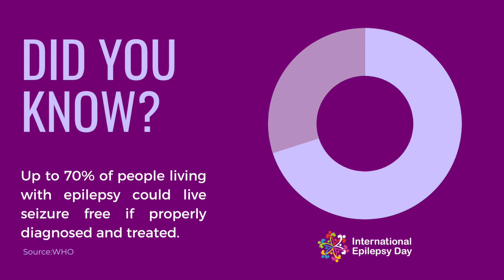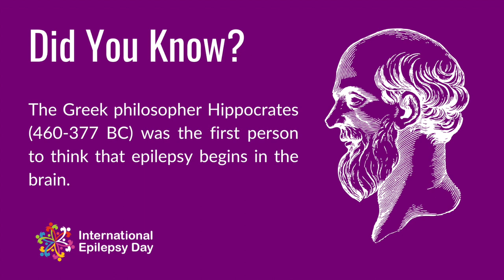International Epilepsy Day 2024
Epilepsy Facts

1. Epilepsy is a chronic noncommunicable disease of the brain that affects people of all ages.

2. Epilepsy affects both males and females of all races, ethnic backgrounds and ages.2\

3. Epilepsyisaconditioninwhichapersonexperiencesrepeatedseizurescaused by abnormal electrical activity in the brain.

4. Oneseizuredoesnotsignifyepilepsy(upto10%ofpeopleworldwidehaveone seizure during their lifetime). Epilepsy is defined as having two or more unprovoked seizures.

5. Seizures can look different for everyone. Seizures don't always involve shaking of muscles. A person may be unresponsive, lose consciousness, wander around and experience confusion, funny feelings taste, or smells, or fall to the ground and shake.

6. Epilepsy is a broad term used for a brain disorder that causes seizures. There are many different types of epilepsy. There are also different kinds of seizures.

7. Epilepsy can be caused by a variety of factors, including genetic factors, head injury, brain infection, stroke, and abnormal brain development.

8. Epilepsy can have a significant impact on aperson'squalityof life, and people with epilepsy may face stigma, discrimination and other challenges.

9. Epilepsy is one of the world's oldest recognized conditions, with written records dating back to 4000 BCE.

10. The Greek philosopher Hippocrates (460-377BC)was the first person to think that epilepsy starts in the brain.

11. Epilepsy has affected several famous people, including Julius Caesar and Vincent Van Gogh.

Epilepsy Statistics

1. Around 50 million people worldwide have epilepsy, making it one of the most common neurological diseases globally.

2. Globally, an estimated 5 million people are diagnosed with epilepsy each year.

3. Nearly 80% of people with epilepsy live in low- and middle-income countries.

4. The death rate for people with epilepsy is three times that of the general population.

5. The risk of premature death in people with epilepsy is sometimes higher than in the general population.

6. Epilepsy rates are higher in low and middle-income countries, with some areas seeing rates as high as 10%

7. An estimated 70% of people with epilepsy could live seizure-free if properly diagnosed and treated.

8. An estimated 25% of epilepsy cases are preventable.14 9. Adequate perinatal care can reduce cases of epilepsy caused by birth injury.

Epilepsy Stigma

1. Fifty percent of adults with epilepsy experience social stigma result of their epilepsy.

2. Some common misconceptions about epilepsy are that it is contagious, that it is a mental health condition, and that those with epilepsy cannot lead normal lives.

3. For people with epilepsy, negative attitudes toward epilepsy have significant social implications and impair quality of life.

4. A person with epilepsy may experience reduced access to educational opportunities, a lack of driving privileges, and difficulty entering particular occupations.

5. Many countries have laws reflecting centuries of mis understanding about epilepsy, including those allowing marriages to be annulled because of epilepsy and those denying access to restaurants, theatres, recreational centers, and other public places.

6. Epilepsy stigma can significantly delay diagnosis and treatment as some people are reluctant to seek medical help because of fear of discrimination.

7. Epilepsy-related stigma exists at all societal levels, impairing the quality of life and social well-being of people with epilepsy and their families.

8. Legislation based on internationally accepted human rights standards can prevent discrimination and rights violations, improve access to healthcare services, and raise the quality of life for people with epilepsy.